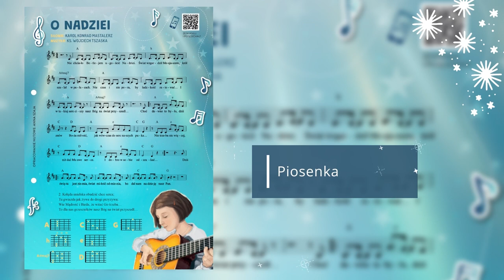Rycerzyk Niepokalanej styczeń 2022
Dziękujemy za wsparcie. Wszystkich darczyńców polecamy Bogu w naszych codziennych modlitwach. - oo.Franciszkanie